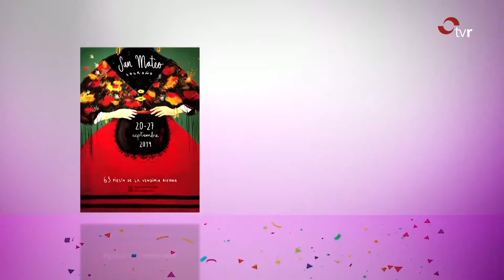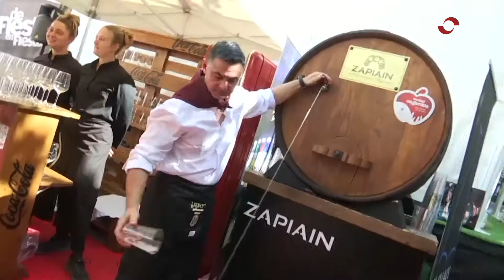LOGROÑO EN FIESTAS 25-09-19 BLOQUE 5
Programa especial con los principales acontecimientos que se van a desarrollar durante las Fiestas de San Mateo